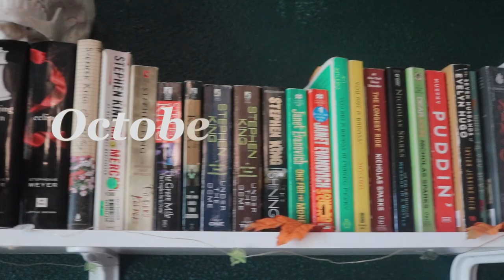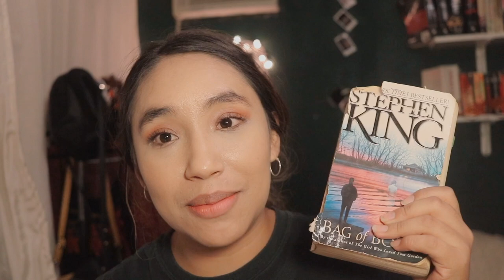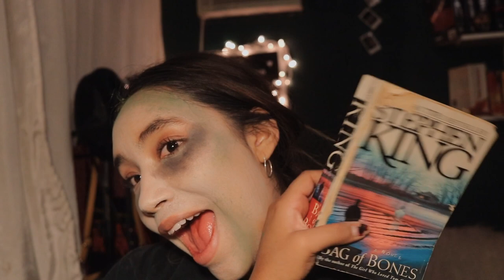zombie makeup + October wrap-up (I tried!!)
Hello friends,
*Press 1080p for better quality

I didnt do anything for Halloween, but i did have extra zombie makeup so did my makeup while talking about the books i read in October.
Books Mentioned
Harry Potter Goblet of Fire
Order of the Phoenix
Snow White - Graphic Novel
Bag of Bones- Stephen King

Stories from The Avenue - Going to Ustka

I will post Friday and Monday :)
xoxo Tali 🌻